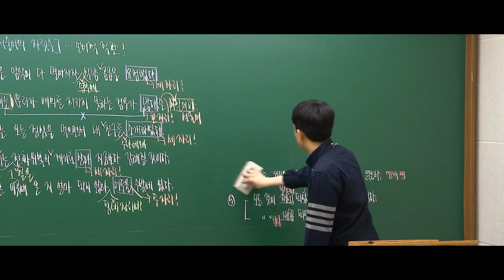코 성형에 대한 고민